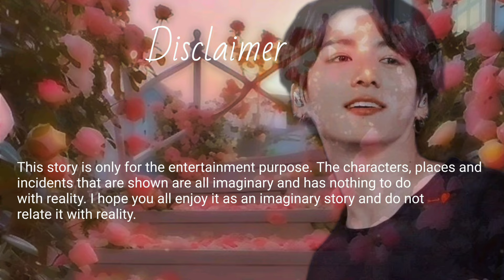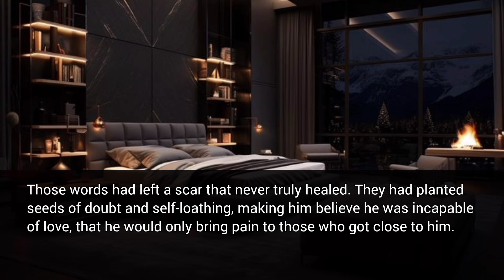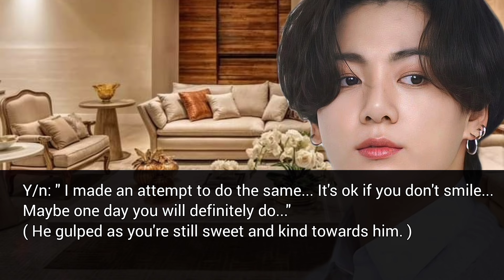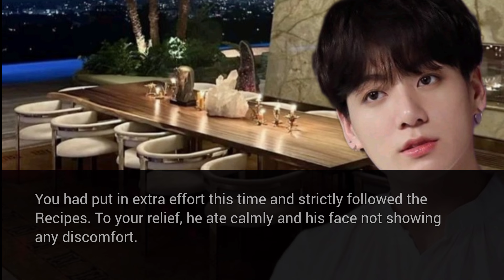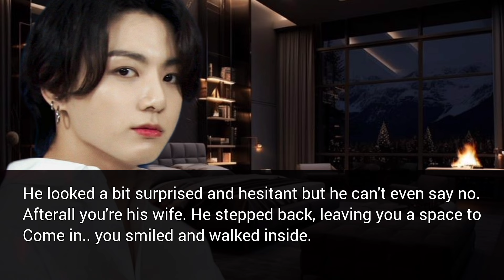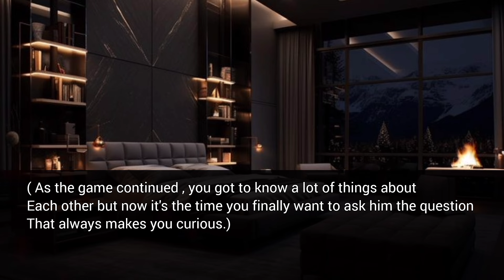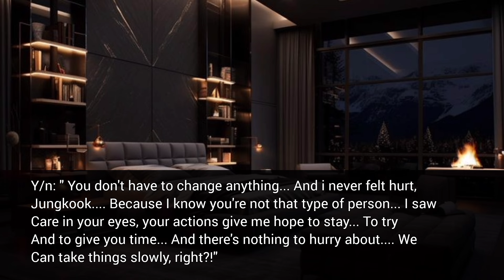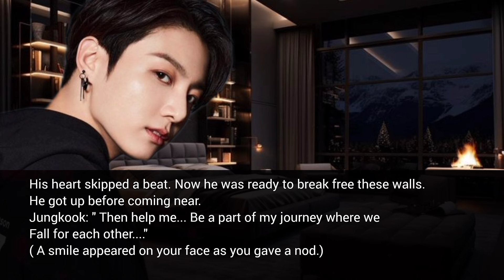Playing Truth and Dare with your cold husband and you found out that he had a first love because -